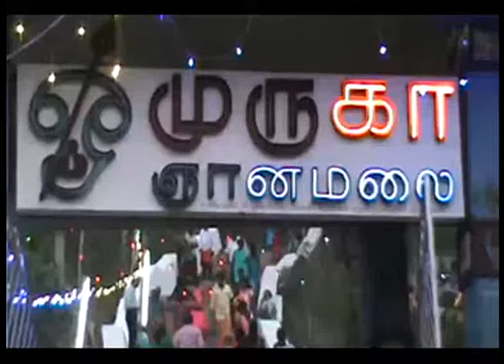MURUGAN KOIL - AMBUR